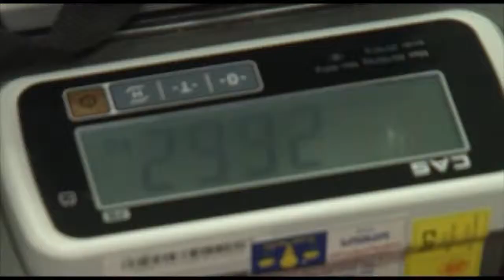ვინაა ყველაზე ძლიერი ქართველი სამართალდამცავი (TV Music Box)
Music Box–ის სიუჟეტი შინაგან საქმეთა სამინისტროს თანამშრომლების რეკორდების შესახებ

საქართველოს რეკორდების ფედერაცია / Georgian Records Federation